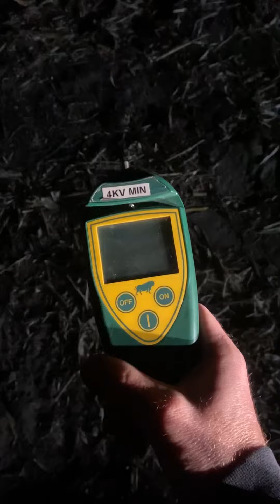Checking Cattle Thanksgiving Night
Checking cattle and watering them Thanksgiving night.